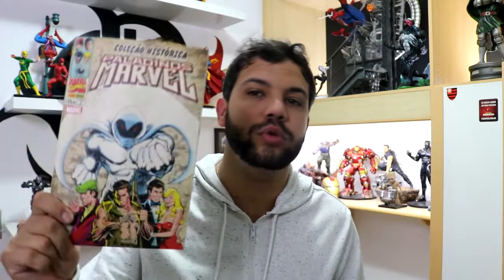SÉRIE OU FILME DO CAVALEIRO DA LUA ? | MREIS GEEK #104